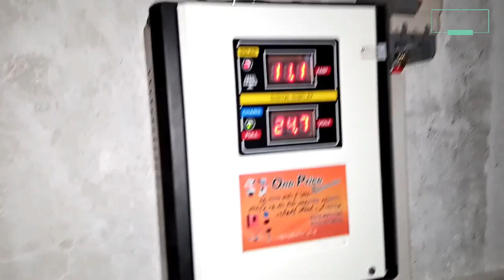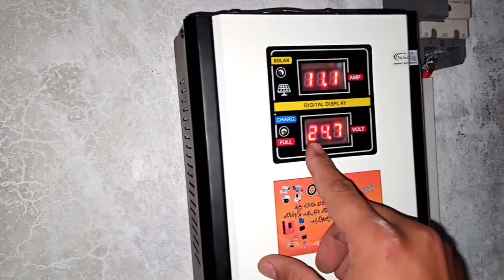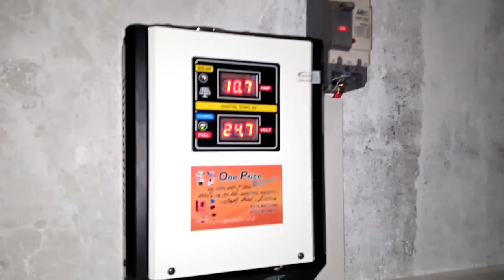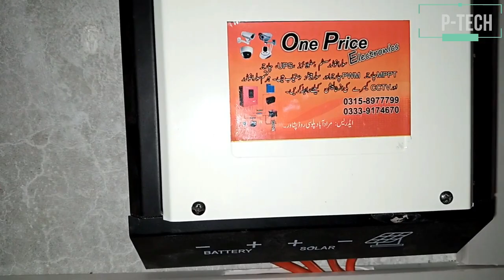How To Run Fridge on Solar ||Running a Freezer On Solar Energy ||Fridge run on Sine wave Ups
In this video you will be able to see How To Run Fridge on Solar Power.
in this system we have installed 1 mppt solar charged controller,1sine wave ups which support heavy load and 3 solar pannels A Grade.